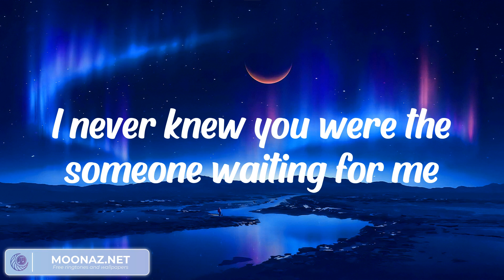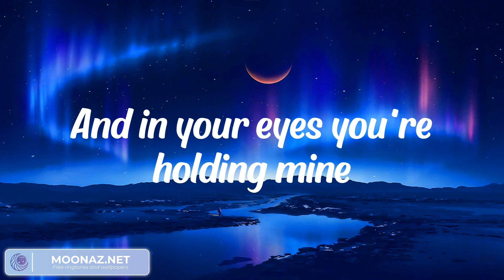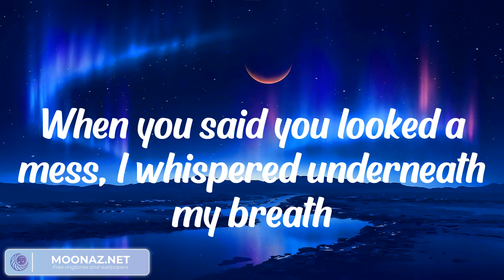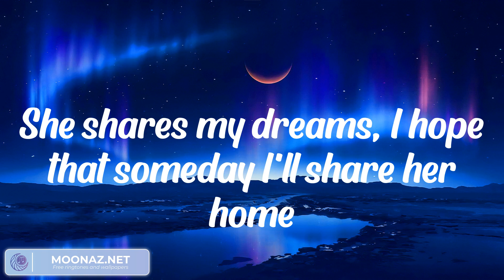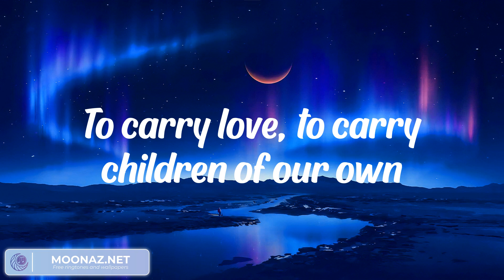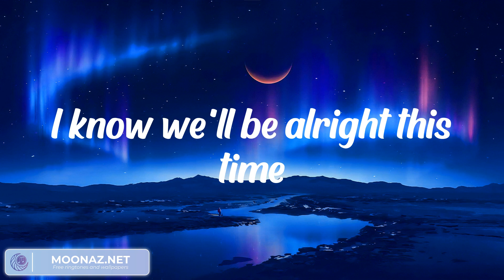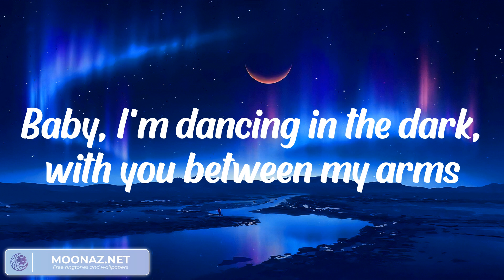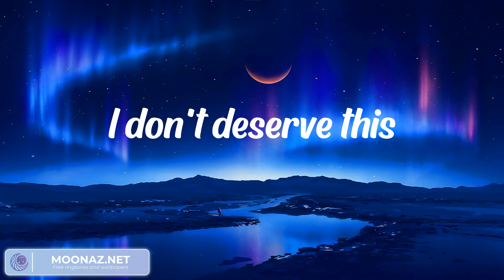Ruth B. - Dandelions (LYRICS) || Dan Music